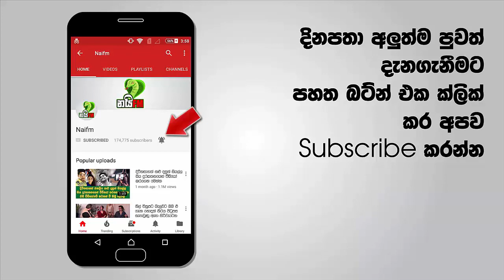අසරණයින්ට උදව් කරන ප්‍රියංගගේ මෙතෙක් කල් කවුරුත් නොදැක්ක සුපිරි හැකියාව මෙන්න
රටේම අසරණයින්ට උදව් කරන ප්‍රියංගගේ කව්රුත් මෙතෙක්කල් නොදැන සිටි සුපිරිම හැකියාවක්  - හීනෙකින්වත් හිතුවද ප්‍රියංගට මේ හැකියාවත් තියනවා කියලා